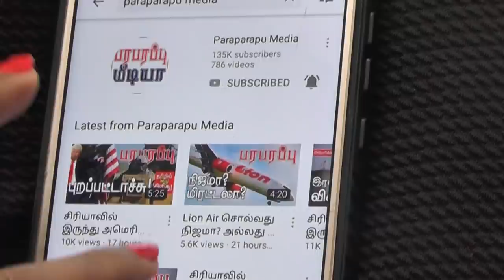சீனாவின் திட்டத்துக்கு அமெரிக்கா ஐரோப்பாவில் போட்ட தடை! | Paraparapu World News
On this news presentation we are providing the news from China, Belt and Road and Romania. This news video is in Tamil language regarding this issue of China, Belt and Road and Romania.